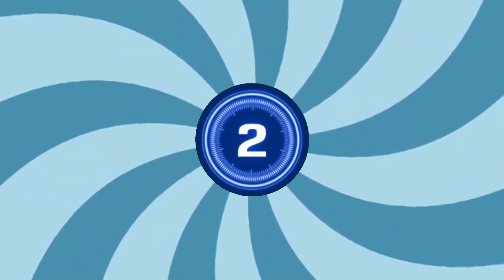Guess the Pakistani Players World Cup Squad By their Voice | Guess the Cricketer by Their Voice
Guess the Pakistani Players By their Voice
Guess the Pakistani World Cup Squad By their Voice
Guess The PSL players by their Voice
Guess the PSL captains By their Voice
Guess the Cricketer by their Voice
Guess the Cricket Players By their Voice
Cricket Player Guess By Voice Quiz
Cricket Player Voice Questions
Pakistani Players Voice
Pakistan Players Voice Guess Quiz
Pakistani Player Voice Question Answer
Quiz Pakistani Players Voice Guess